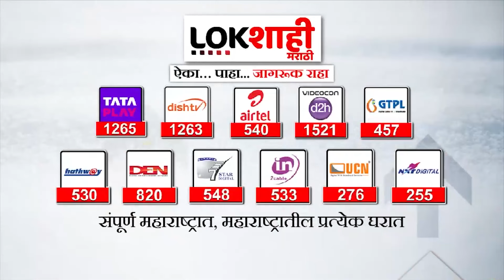Shivsena Mla Disqualification : शिवसेना आमदार अपात्रतेसंदर्भातील निकालाची तारीख ठरली!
Shivsena Mla Disqualification : शिवसेना आमदार अपात्रतेसंदर्भातील निकालाची तारीख ठरली! | Special Report